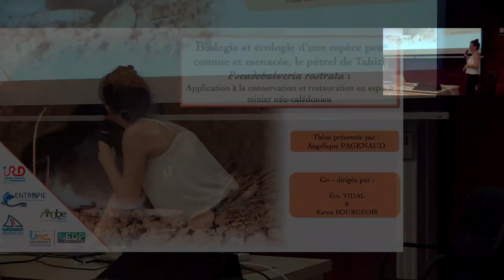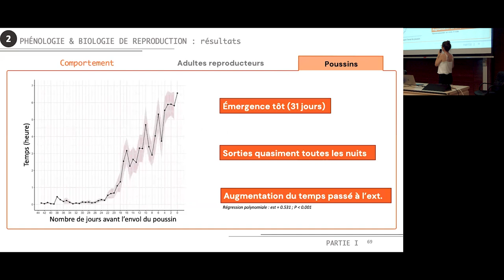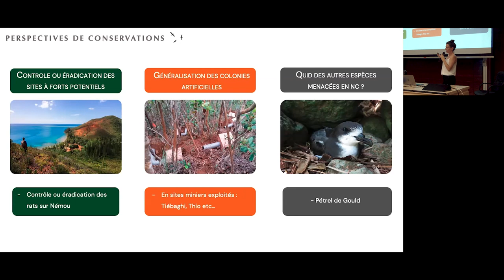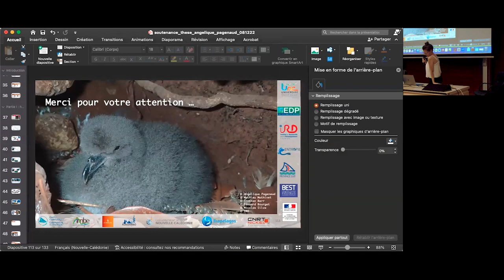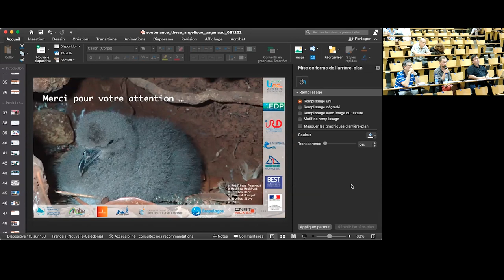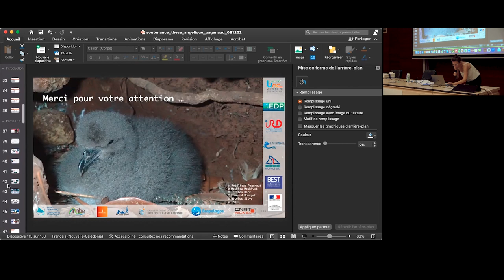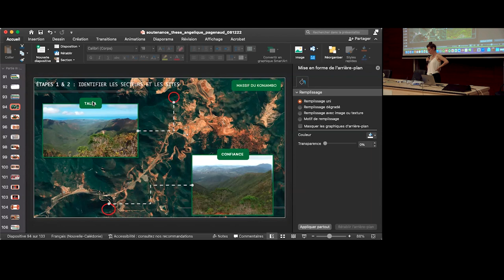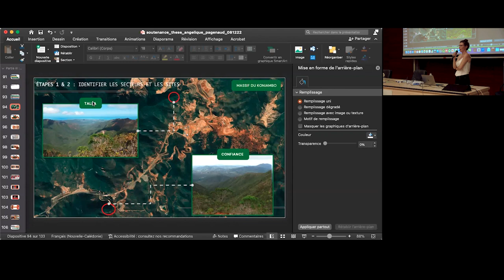2022 - Soutenance de thèse de Angélique Pagenaud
Soutenance de thèse « Biologie et écologie d’une espèce peu connue et menacée, le pétrel de Tahiti : application à la conservation et restauration en espace minier néo-calédonien »

Cette thèse est financée principalement par le Prix Encouragement Recherche Province Sud et des financements conventions Province Nord, CNRT, DAFE, KNS.

La Nouvelle-Calédonie se caractérise par une importante activité minière dont les conséquences sur la faune restent mal connues et peu étudiées, du fait d’importantes lacunes de connaissance sur la biologie et l’écologie des espèces impactées. Cette biodiversité comprend notamment une espèce d’oiseau marin : le pétrel de Tahiti Pseudobulweria rostrata, qui vient se reproduire chaque année sur les massifs minier et dont les populations sont fortement impactées par l’activité minière. Comment préserver cette espèce emblématique tout en permettant le maintien d’une activité économique essentielle pour l’archipel ? Pour y répondre, ce travail de thèse a réalisé un bilan de l’état des populations du pétrel de Tahiti sur massifs miniers, et conclu que la destruction des habitats de reproduction par l’activité minière a conduit à une forte diminution des populations. En parallèle, le suivi régulier de la reproduction et de l’écologie à terre de différentes colonies de cette espèce a permis de caractériser la sélection de l’habitat de reproduction ainsi que les rythmes d’activité et la phénologie de reproduction. Un projet de restauration innovant a ensuite été élaboré dans le cadre de cette thèse : la création de colonies artificielles sur site minier, conçues à partir des résultats inédits de ces travaux sur la sélection de l’habitat et de la biologie de reproduction du pétrel de Tahiti. Après seulement quelques mois de mise en place, ces colonies présentent déjà des résultats très prometteurs avec plus d’une centaine de visites. Ce projet novateur représente un réel espoir pour reconstituer les populations de pétrel de Tahiti dans leur milieu naturel et pourra être transposé à d’autres espèces menacées.

    Elsa Bonnaud, Maîtresse de conférences HDR, Université Paris-Saclay
    Karen Bourgeois, chercheure, Office français de la Biodiversité
    Yves Letourneur, professeur, Université de la Nouvelle-Calédonie
    Matthieu Le Corre, professeur, Université de la Réunion
    Alexandre Millon, maître de conférences HDR, Aix-Marseille Université
    Éric Vidal, directeur de recherche HDR, IRD Nouméa